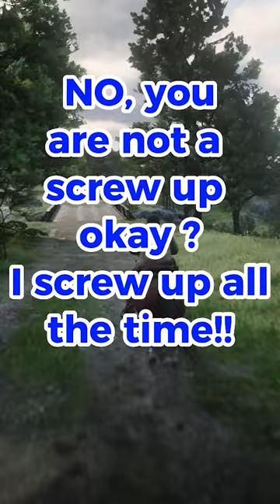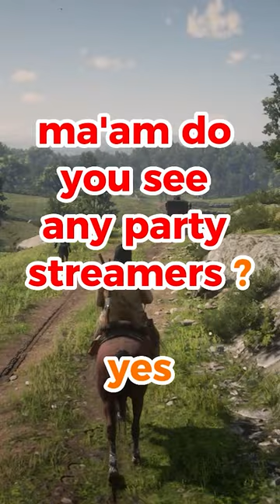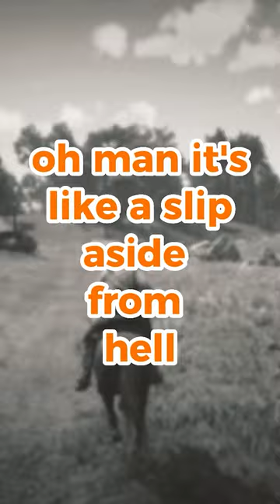Gaming Jokes #7 🥴🤣🔥911 What's your emergency?